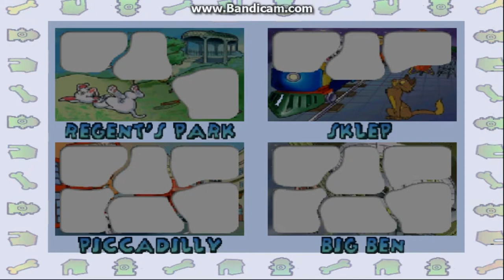Zagrajmy w: 102 Dalmatyńczyki Psiaki na Pomoc 100% odc.3 Piccadly Circus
Gry z Dzieciństwa Mojego i Waszego Trzeci Odcinek z Nowej serii Zagrajmy w: 102 Dalmatyńczyki Psiaki na Pomoc 100%. Podoba się Odcinek! Kliknij w dzwoneczek! Napisz Komentarz! łapkę w górę! Do zobaczenia i usłyszenia w moich filmach. Pozdrawiam serdecznie :)